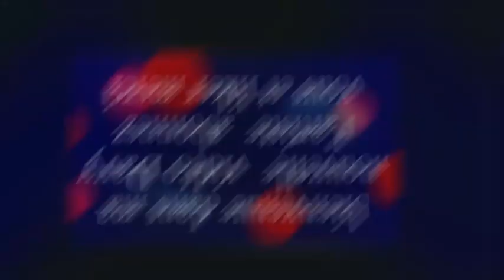Lyon Grenoble Quart de finale de la coupe de France 2 & 1